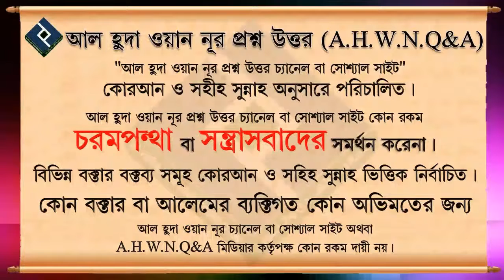জান্নাতে কি মহিলারা গর্ভবতী হবে ᴴᴰ┇শাইখ আব্দুল্লাহ আল ফারুক মাদানী